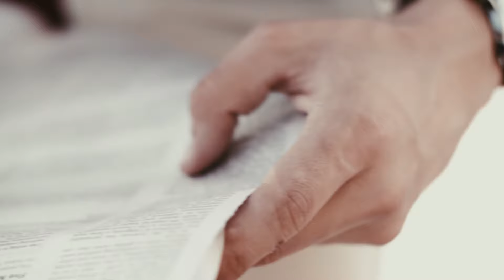Hugo Boss - Master the Light - Jon Kortajarena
" Master the Light " - TV Commercial for Hugo Boss eyewear featuring model Jon Kortajarena
Hair & Makeup Ian Djurkin @artistmanagementmiami
Director : Jean Brice Lemal